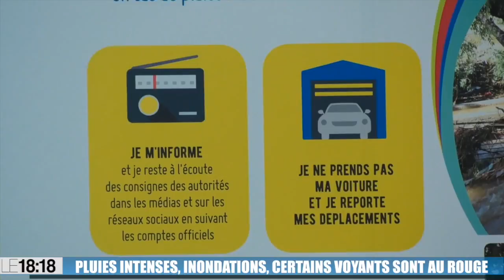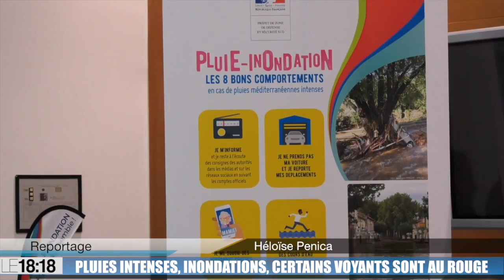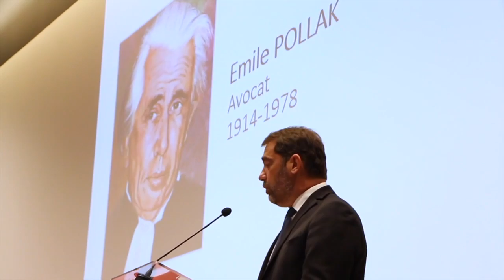Le 18:18 : pluies intenses, risques d'inondations, la Provence se prépare aux épisodes cévenols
Pluies intenses, risques d'inondations et de crues, attention les épisodes cévenols arrivent ! Certains voyants, à l'image de la température de la mer, sont au rouge. De quoi augurer le pire ? Les drames de la Londe-les-Maures, de Draguignan ou encore de Mandelieu-la-Napoule incitent en tout cas les autorités a anticiper, insistant sur les recommandations qui évitent les risques. De septembre et jusqu'à la fin du mois d'octobre, la question de la prévention sera donc essentielle.Egalement au sommaire de ce 18:18:- Venu à Aix-en-Provence à l'occasion de la rentrée de l'Instittut des Droits des Affaires (IDA), Christophe Castaner, secrétaire d'Etat auprès du premier ministre, a évoqué à notre micro le départ de Jean-Claude Gaudin et la future fusion Métropole Département.- La saison estivale sur le lilloral marseillais s'est déroulée sans problème. Aujourd'hui, c'était l'heure des bilans.- Météo: les soleil s'installe sur la Provence, les températures remontent.